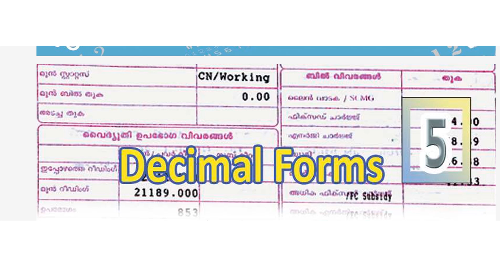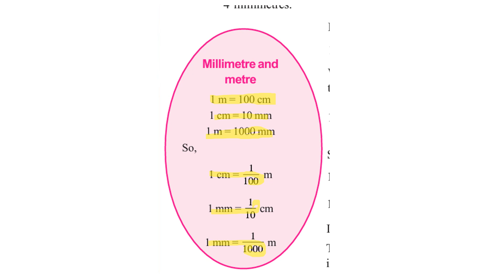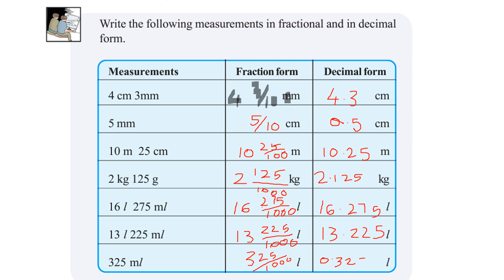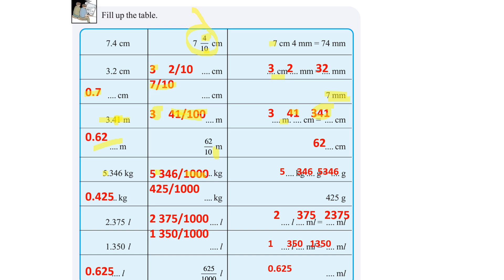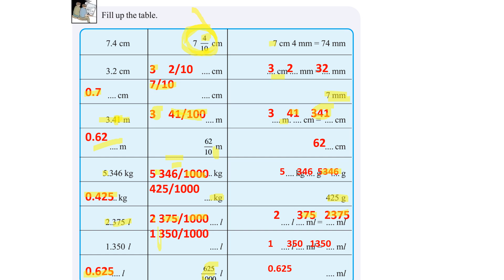CLASS 6 MATHS CHAPTER 5 DECIMAL FORMS / KERALA SYLLABUS MATHS ENGLISH MEDIUM/eduteacherkerala